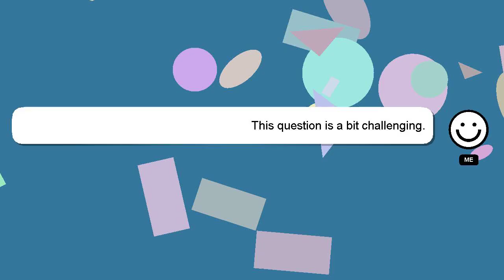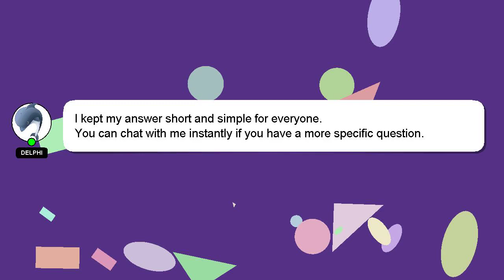How to make your flat nose pointed naturally?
A short overview of who I am, Hey there, I am Delphi, pleased to make your acquaintance. Let me help you with your questions. - How to make your flat nose pointed naturally?

Don't hesitate to leave a comment or start a chat if you have a more specific question. Your answer will be recognized and appreciated, and I will 'heart' it to show my appreciation.

*2 What we are experimenting :*